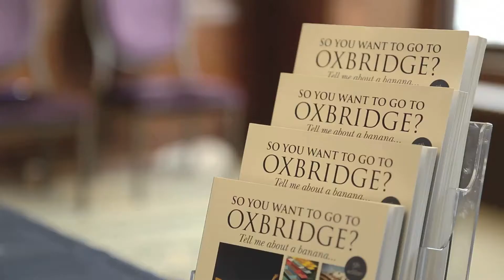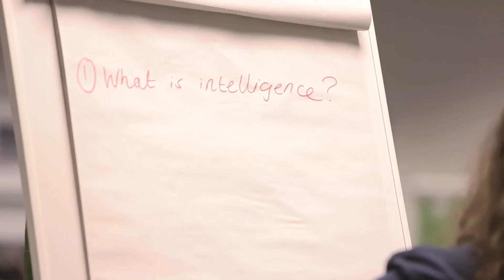Oxbridge Preparation Weekend 2014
Oxbridge Applications - admissions tests and interview support

The Oxbridge Preparation Weekend is the only residential study course designed solely to prepare applicants for making an Oxbridge application.

Over the course of three days, you will work with Oxbridge-graduate tutors in your subject to improve your ability to communicate confidently in your subject area. We help you to hone the skills which admissions tutors look for in outstanding applicants, helping you to present your best self at interview.

Taking place in the Autumn half-term, in the crucial six week window prior to the Oxbridge interviews, the Oxbridge Preparation Weekend will give you the foundation from which you can continue to hone your interview skills and admissions tests preparation.

This video was filmed in 2014. It is designed for students to get a taste of what the weekend may entail.